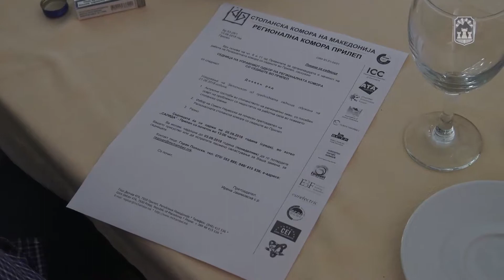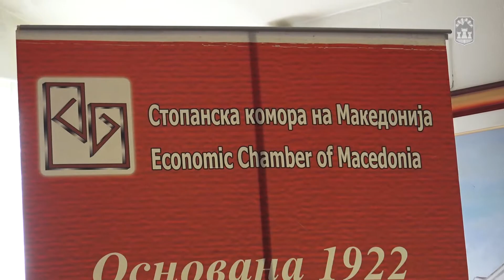Ирена Јакимоска, претседателка на Управниот одбор на Стопанската комора –Прилеп